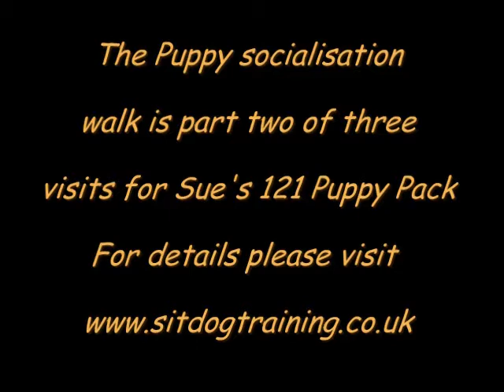Max meets Hooch puppy walk part 2.wmv